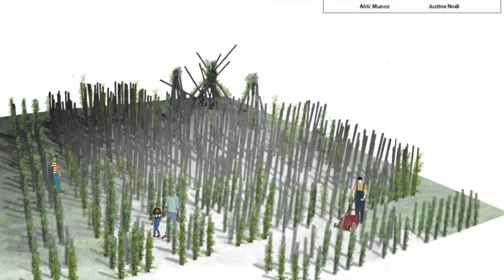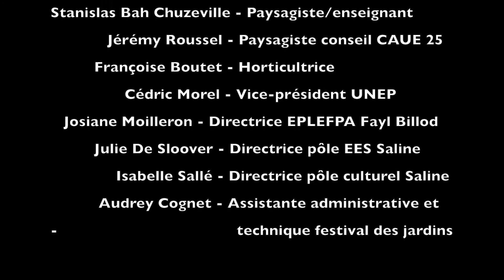Résultats de l'appel à projet - 18e Festival des jardins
La Saline royale a lancé un appel à projet auprès des étudiants et jeunes diplômés en écoles européennes d'architecture du paysage pour la réalisation de jardins inspirés des travaux de Luc Schuiten pour l'année 2018.